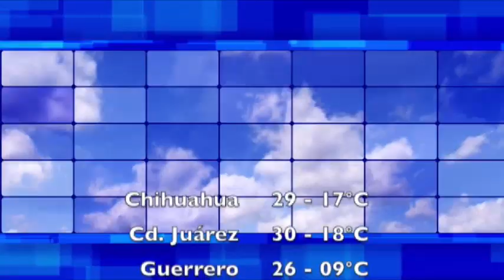Por la Mañana 02 Octubre 2024